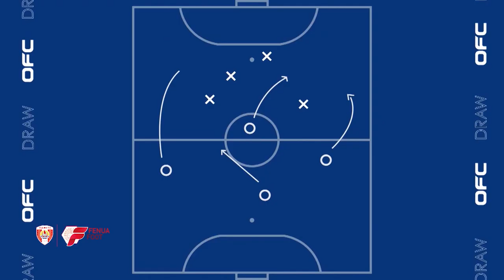FENUA FOOT | 30.10.22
Au sommaire :
- Les interligues
- Coupe de France
- Tirage au sort des U-17